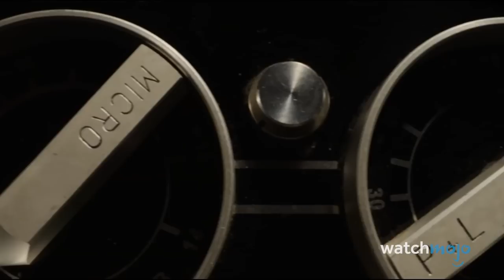Top 10 Best Movies of 2022 (So Far)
These are the best movies of 2022...so far. For this list, we’ll be looking at movies released in the first half of 2022 that shouldn’t be forgotten over the next six months. Our countdown includes “The Bob’s Burgers Movie”, “Top Gun: Maverick”, “The Batman”, and more! What’s your favorite movie of 2022 so far?